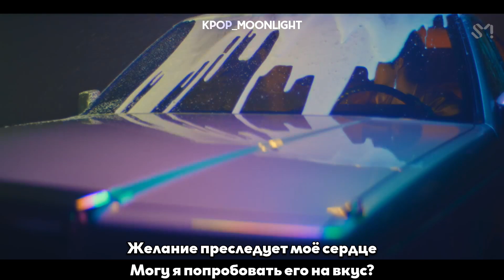[RUS SUB/Перевод] EXO – Cream Soda MV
Перевод любительский.
Не для коммерческого использования.